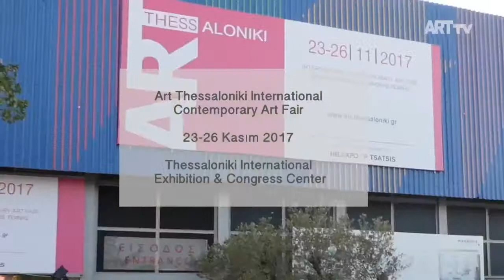Art Thessaloniki 2017